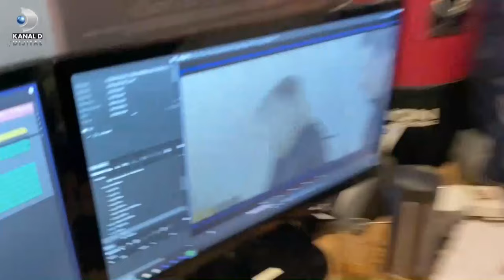Girift Backstage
Girift yeni bölümleriyle "Her Cuma 18:30'da" ücretsiz olarak Kanal D Dijital Platformlarında!

Kanal D Dijital’in, kanald.com.tr, Kanal D uygulamaları ve Youtube kanalında ücretsiz olarak yayınlanan internete özel dizisi Girift''in çekimlerinde de oldukça eğlenceli anlar yaşandı. İşte o anlar...

Oyuncular dizinin heyecanını her an hissetti.

Yönetmenliğini ve yapımcılığını Haydar Işık’ın üstlendiği Girift’in çekimleri tüm hızıyla devam ediyor. Başrollerini Ümit Acar, Wilma Elles, Ayberk Yılmaz, Selahattin Taşdöğen, Mazhar Selçuk Alaca ve Cahit Kaşıkçılar’ın paylaştığı Girift dizisi yakında kanald.com.tr, Kanal D mobil uygulamaları ve Youtube Kanal D kanalında!